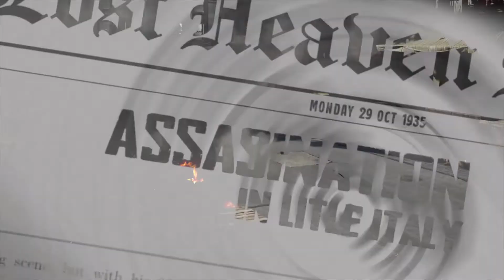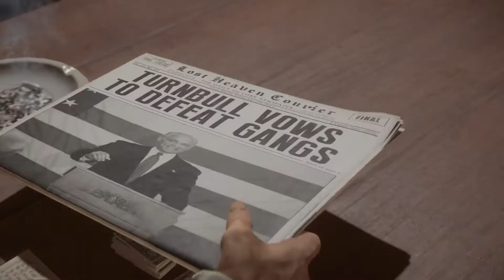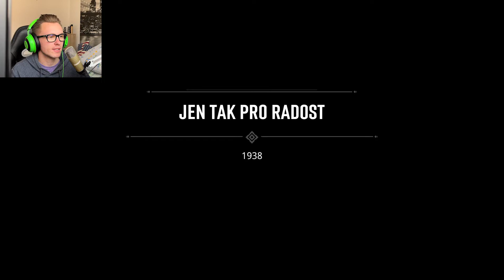Bastard se štestim - Smetánka -Volební kampaň - MAFIA DEFINITIVE EDITION - PART 6 - FullHD 60 FPS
Socialne sieťe